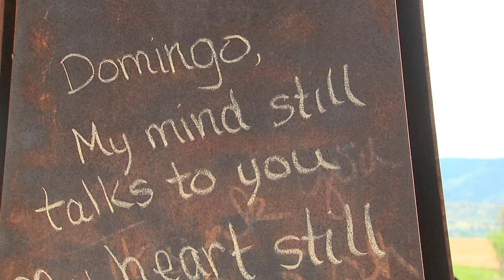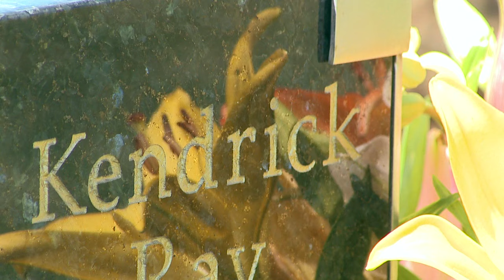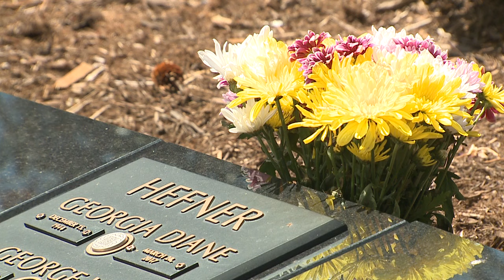Seven Stones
08 07 19